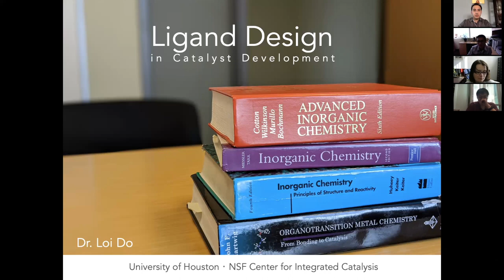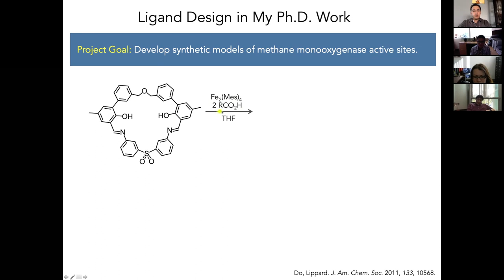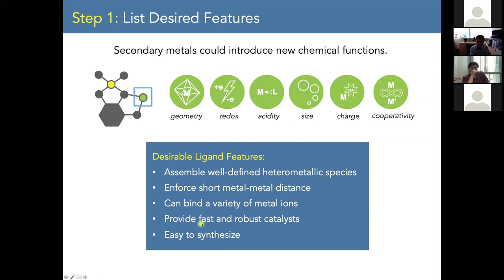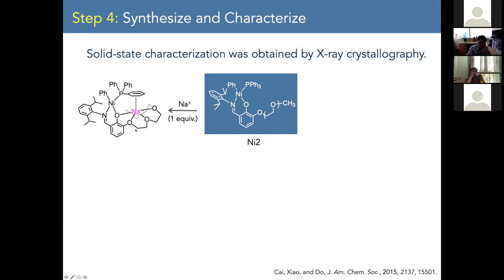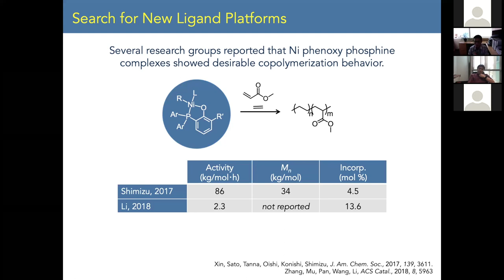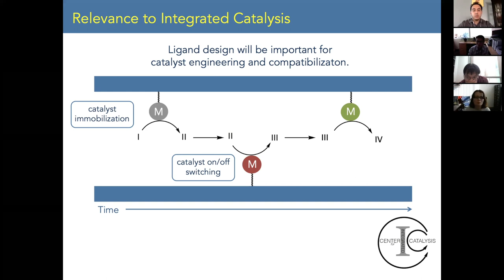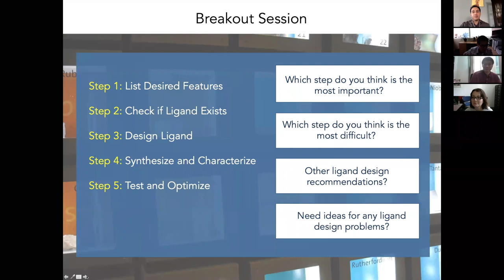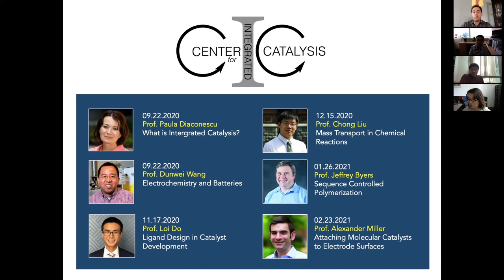Ligand Design in Catalyst Development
As a general effort for us to contribute to the research community, our center will offer a series of webinars that aims to offer some fundamental knowledge related to integrated catalysis. If you missed our third webinar, join us and watch the presentation given by Prof. Loi Do.

Next webinar: Tuesday, December 15 at 1 pm PST
Zoom Info